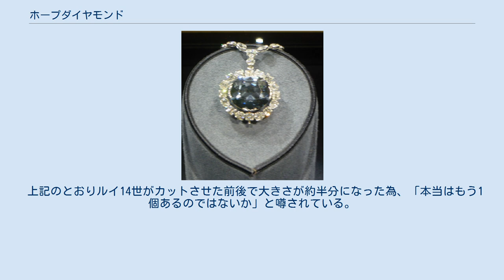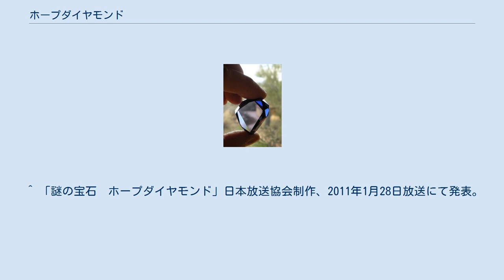ホープダイヤモンド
白金製のペンダントの中央に飾られている タヴェルニエが持ち帰った当時のホープダイヤモンドのレプリカ（キュービック・ジルコニア製）。
彼のスケッチに基づき再現 ルイ15世が作らせた「フランスの青」を含む金羊毛騎士団用ペンダントのレプリカ（2010年） ホープダイヤモンド（Hope Diamond）は、現在スミソニアン博物館のひとつである国立自然史博物館に所蔵されている45.52カラットのブルー・ダイヤモンド。
 クラリティはVS1。
 紫外線を当てると、1分以上に渡って赤い燐光を発する。
紫外線を当てられて発光するダイヤモンドは珍しくないが（ダイヤモンドのうちおよそ1/3は紫外線を当てると発光する）、赤くしかも1分以上も光り続けるというのは極めて珍しく、現在のところその原理は解明されていない。
 青い色の原因は、不純物として含まれるホウ素が原因であることが解析の結果判明したが、ダイヤモンドが生成される地下深くでは、ホウ素はほとんど存在しないとされている。
このため、「なぜダイヤモンドの生成時にホウ素が含まれたのか？」についても謎となっている。
 いわゆる「持ち主を次々と破滅させながら、人手を転々としていく『呪いの宝石』」として有名であるが、その伝説は大幅に脚色されている（後述）。
 現在では、ホープダイヤはその周りに16個、鎖に45個のダイヤをはめ込んだ白金製のペンダントの中央を飾っている。
 9世紀頃、インド南部のデカン高原にあるコーラルという町を流れる川で、農夫により発見される。
 以下は確実な史料に基づく内容である。
 いわゆる「呪い」の伝説では、上記以外に次のような歴史が語られている。
 これらの人物のうち、フランス王室の3人、ランバル公妃、オスマン帝国のスルタン、窃盗団以外の大部分が実在したという確実な根拠がない。
 「呪い」の話は、1909年にロンドン・タイムズの6月25日号において、パリの通信員が「悲惨な最期を遂げた」とする架空の所有者を多数含んだ記事を寄せたのが最初であるとされる。
 さらにこれらの伝説を拡大する役割を果たしたのが、フランシス・ホープと離婚したメイ・ヨーヘだった。
彼女は離婚後の愛人と別離し、ダイヤを愛人に奪われたと主張したり、自分の不運がダイヤのせいだと決めつけた。
しかし後に、その愛人と再びよりを戻して結婚、再度離婚した。
2度目の離婚後、メイは「ダイヤモンドの謎」という15章からなる本を他の執筆者の助けを借りて書き上げ、その中にさらに架空の登場人物を加えたのである。
ついには彼女は自分の書いた本をベースにした映画を作らせ、それにフランシス・ホープ夫人役で主演し、ここでも話の誇張と人物の追加をしている。
メイは映画の宣伝と自分のイメージアップのためにホープダイヤの模造品を身につけていた。
 また、マクリーンはエカチェリーナ2世などの所有者を加えて話を脚色していたという。
 世界中を旅した宝石だけあって、その大きさは徐々に縮小している。
具体的にいうと以下のとおり。
 ハリー・ウィンストンはまったく呪いを信じず、ジョークのネタにしていた。
以下の逸話が残っている。
 ウィンストン夫妻は共に遠出をすることになるが、当初の予定が狂い、妻のみが別の旅客機に移動した。
妻がキャンセルした席、つまりウィンストンの隣の座席に代わりに乗ってきた男は、安心したように隣のウィンストンに話しかけてきた。
 ウィンストンは笑って「それはそれは」と答え、ホープが入ったトランクを撫でたのみだったが、飛行が終わり席を立つ際、名前を明かし相手を大変驚かせたという。
 上記のとおりルイ14世がカットさせた前後で大きさが約半分になった為、「本当はもう1個あるのではないか」と噂されている。
また、多くの「呪い」の話が脚色や想像上のものである。
 ジェームズ･キャメロン監督による映画「タイタニック」で登場する「碧洋のハート」は「ホープダイヤよりも高価なダイヤ」として登場している。
 ^ 『魅惑の財宝伝説 失われた黄金と宝石の謎』日経ナショナルジオグラフィック社、2017年、6頁。
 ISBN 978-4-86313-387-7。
 ^ 「謎の宝石　ホープダイヤモンド」日本放送協会制作、2011年1月28日放送にて発表。